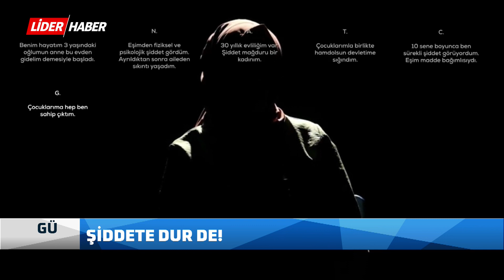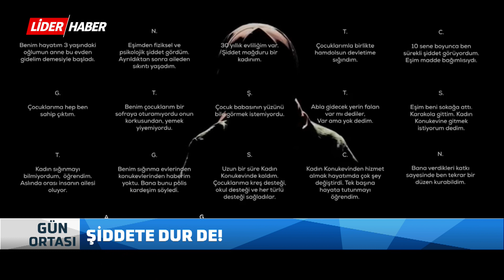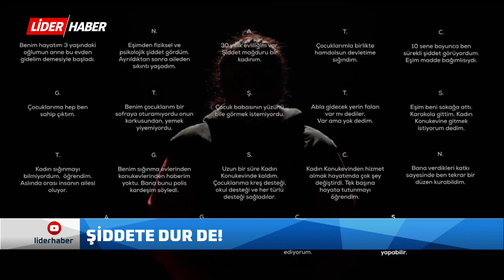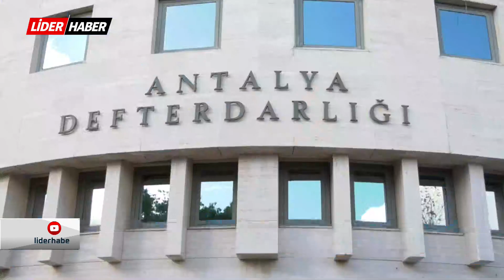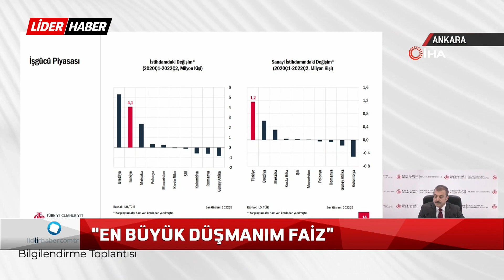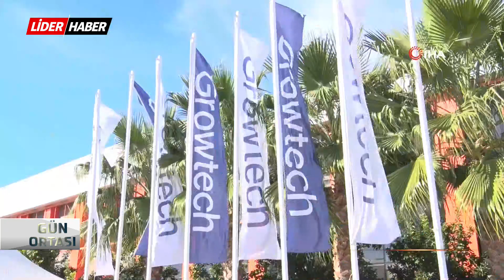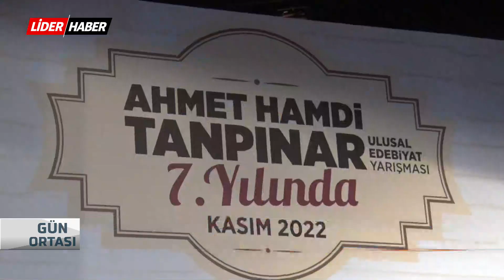Lider haber GÜN ORTASI Haberleri | 25.11.2022